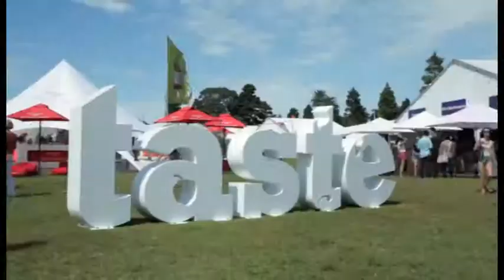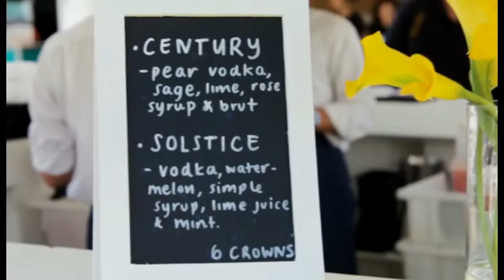Celebrity Cruises Taste of Sydney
Celebrity Cruises explores the Taste of Sydney...